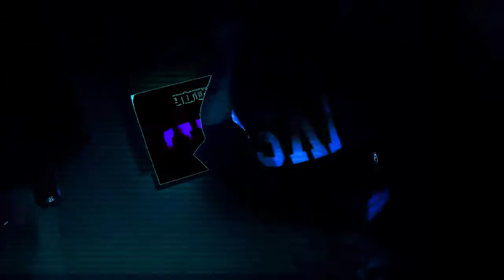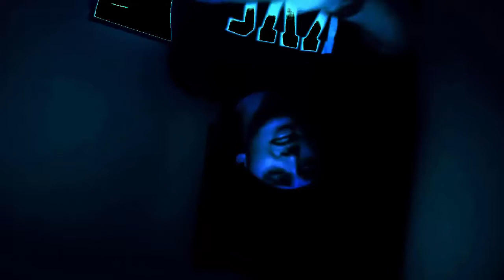KIRB LAGOOP // PAY ME IN BUD (HΛSHF∀M)